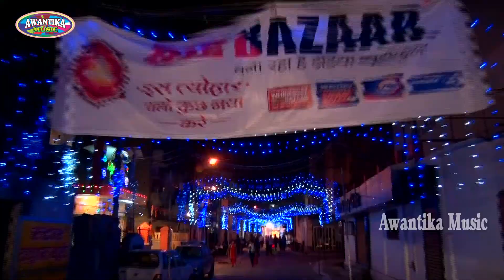Dev Kumar Diwana | Mai Aili Beta Duwariya || New Video Song Devi Geet 2019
👉Album : Mai Aili Beta Duwariya
👉Song : Mai Aili Beta Duwariya
👉Singer :  Dev Kumar
👉Lyrics : Sudhir Tirpathi

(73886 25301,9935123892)